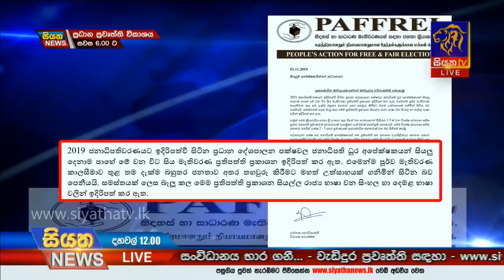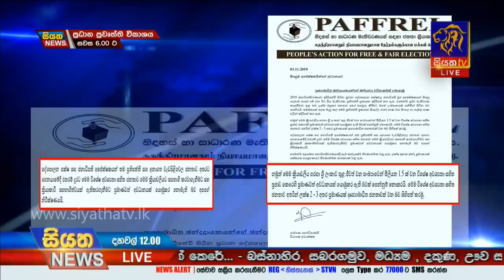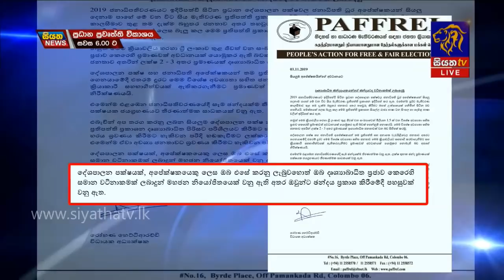Siyatha News | 12.00 PM | 03 – 11 – 2019